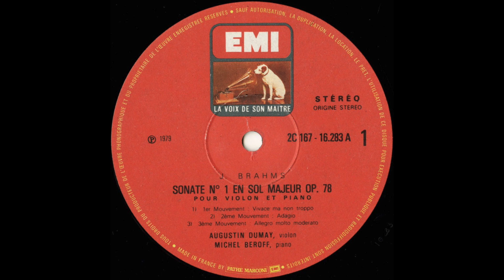Silent Tone Record/Brahms:Violin sonata No.1-3,Sonate F.A.E./Dumay,Béroff 2C 167-16283-4 古典音乐 黑胶唱片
ブラームス(Brahms,勃拉姆斯):ヴァイオリン･ソナタ(Violin sonata,小提琴奏鸣曲)1-3番，F.A.E.のソナタ(Sonate F.A.E.,奏鸣曲 F.A.E.)/オーギュスタン･デュメイ(Augustin Dumay,奥古斯丁杜迈)(vn),ミシェル･ベロフ(Michel Béroff,米歇尔贝罗夫)(pf)/仏VSM:2C 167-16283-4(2LPs) FR STEREO Original/管理番号:9896/